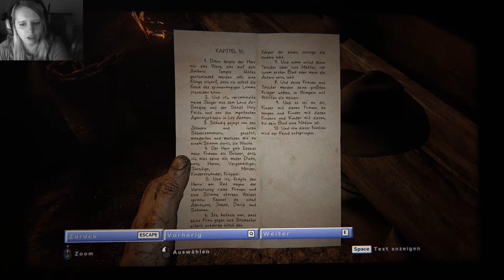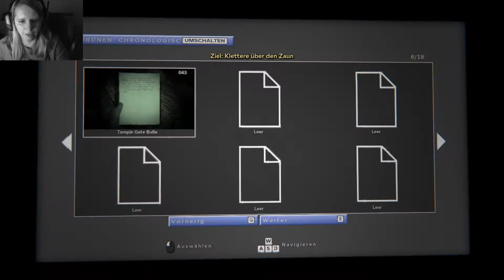OUTLAST II [Facecam] [FSK18] #07 - Diese verfluchte irre Kuh - Let's Play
Outlast II ist ein First Person Survival Horror Spiel. Wir spielen den Journalisten und Kameramann Blake Langermann der mit seiner Frau mitten im Nirgendwo mit einem Hubschrauber abgestürzt ist. Blake wacht auf und findet ein brennendes Wrack und einen gehäuteten Piloten wieder, der an einen Pfahl gebunden wurde. Von seiner Frau fehlt jede Spur.

Dieses Spiel hat die Altersfreigabe: USK 18

Du möchtest das Spiel selbst spielen? Kaufe es im Original und unterstütze die Entwickler. Hier findest du das Spiel:

Ihr sucht mich auf Twitter?